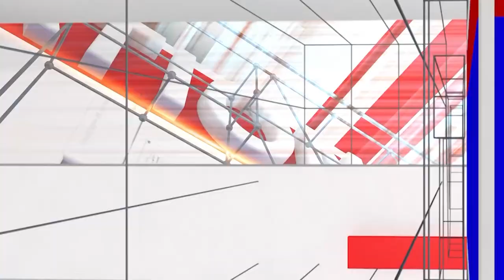Pawan Wadeyar: ಆಶಿಕಾ ರಂಗನಾಥ್ ಮಾನ ಹರಾಜಾಕಿ, ತಿಪ್ಪೆ ಸಾರಿಸಿದ ಪವನ್ ಒಡೆಯರ್ | National TV